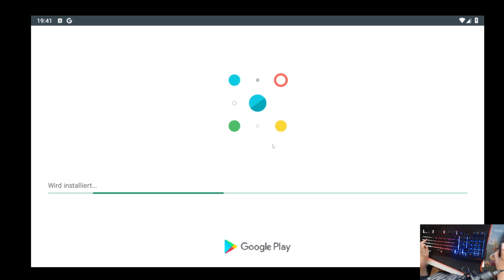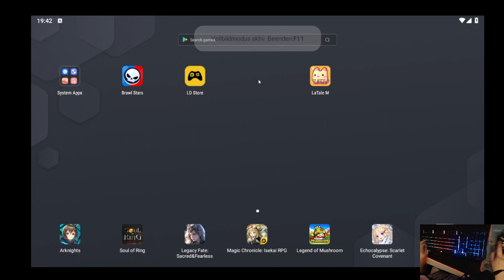Push-Video ^^ 3000 Pokale auf meinem extra Account - Brawl Stars -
3000 Pokale auf meinem extra Account - Brawl Stars -